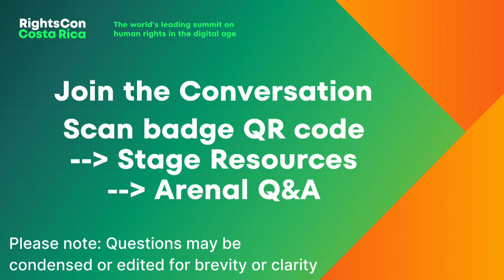In Conversation with Nathaniel Fick and Melissa Chan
Join Nathaniel Fick in conversation with our Studio Host, Melissa Chan, as they discuss the new U.S. Bureau of Cyberspace and Digital Policy, the work it does, and its plans to engage and forge partnerships with stakeholders from different sectors around the world.